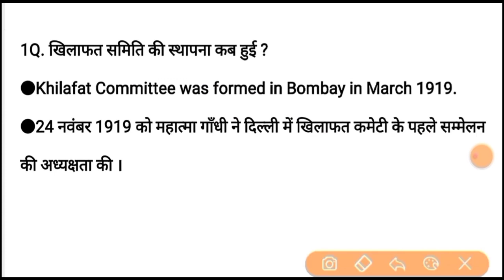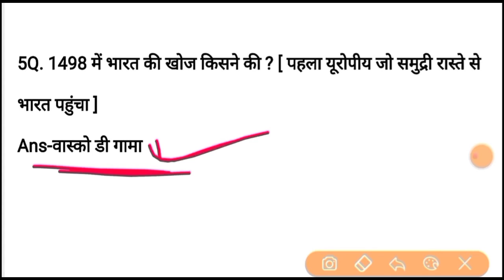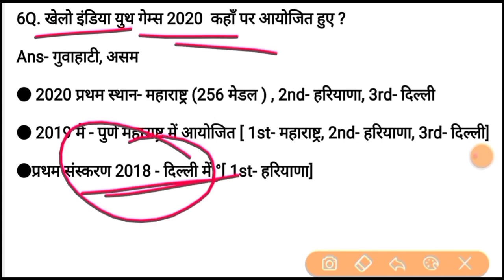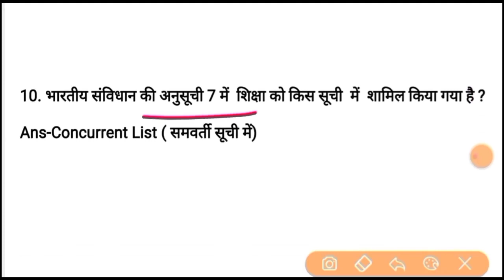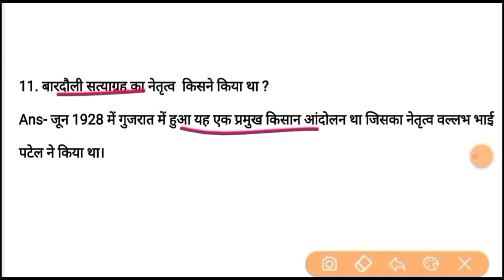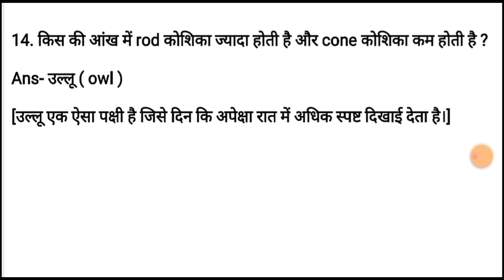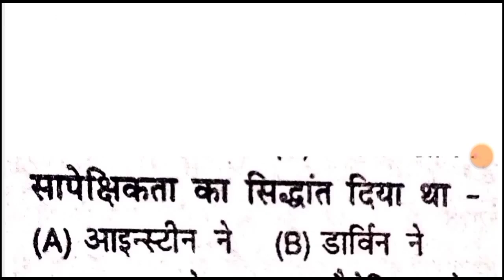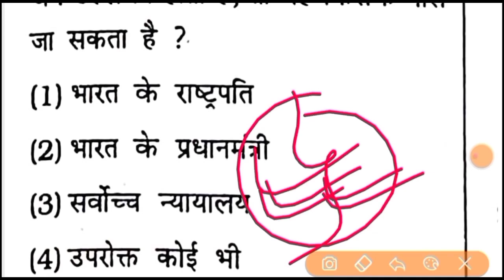SSC MTS 2021 Exam Important Question | ssc mts exam date 2021 | ssc mts previous year paper